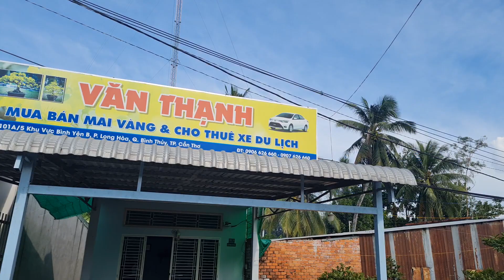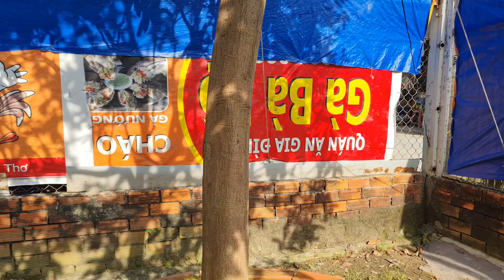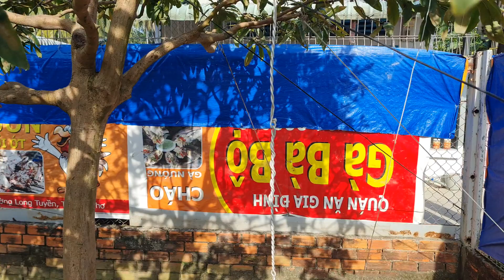MAI TÀN LỚN CHƠI TẾT ngày 15/O1/2O22-(09O6 626 66O)-Bonsai Cần Thơ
Bonsai Cần Thơ-MAI TÀN LỚN CHƠI TẾT ngày 15/O1/2O22-(O9O6 626 66O A THẠNH)-Bonsai Cần Thơ